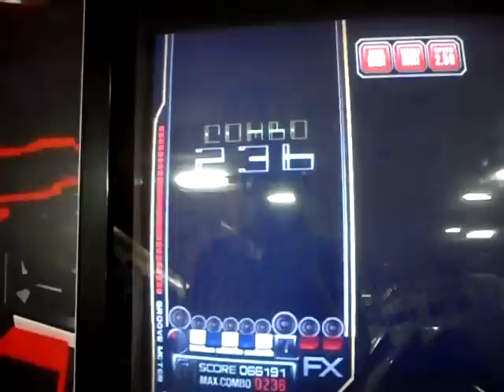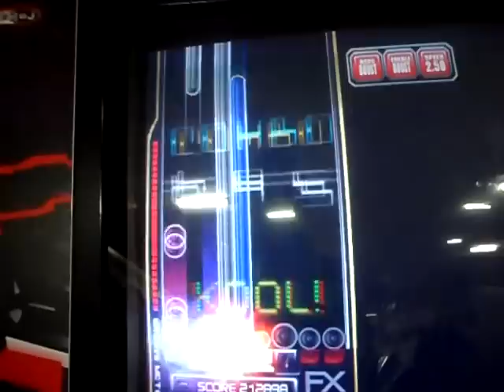7Key Panic Strike HD Autoplay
EZ2DJ